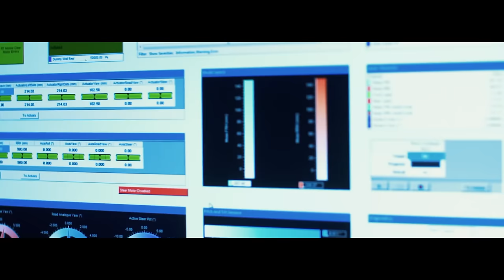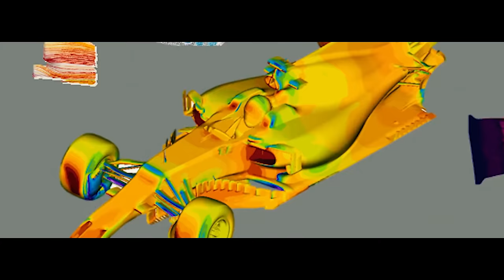EXPLICANDO O TÚNEL DE VENTO DA F1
@scuderiamilani (Twitter)
YouTube.com/scuderiamilani

João 3:16